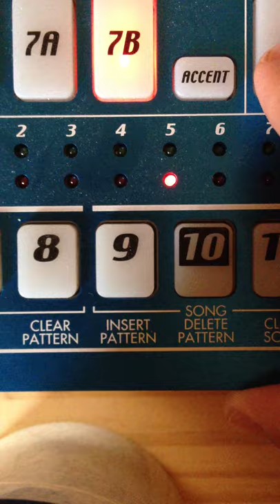Kanye West Paranoid Interpretation (Electribe)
Quick little video of my cover of Paranoid by Kanye.  Recorded with my iPhone